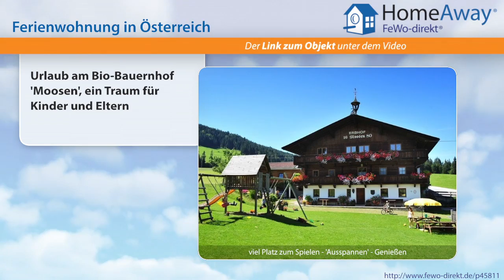Tirol: Urlaub am Bio-Bauernhof 'Moosen', ein Traum für Kinder und Eltern - FeWo-direkt.de Video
Ferienwohnung in Tirol Österreich für 6 Personen :
Unser Bauernhof liegt etwas außerhalb von Hopfgarten, auf einem sonnigen Plateau in einer ruhigen Einzellage mit viel freiem Raum  rund um den Hof. Der 'Moosenhof' wird von uns biologisch bewirtschaftet und wir können Ihnen eine Reihe von selbst hergestellten Lebensmitteln direkt aus unserer Landwirtschaft anbieten. (Brot, Käse, Milch, Eier, Schnaps, Speck, Marmelade, Apfelsaft usw.) Vor...